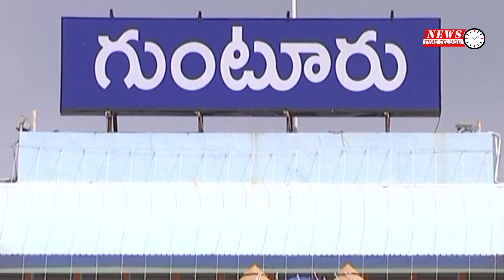మీడియా ముందుకు రమ్యశ్రీ హత్య కేసు నిందితుడు | Ramya Sri Murder Accused | News Time Telugu